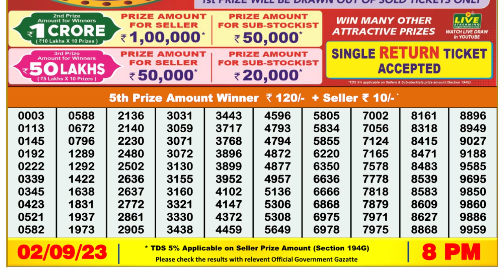🔴Dear Lottery Sambad Live 8pm today 02.09.23 Nagaland State Lottery Result